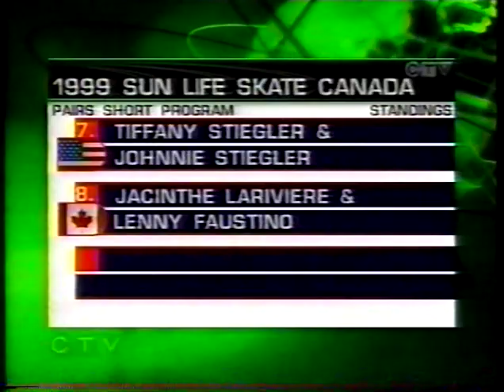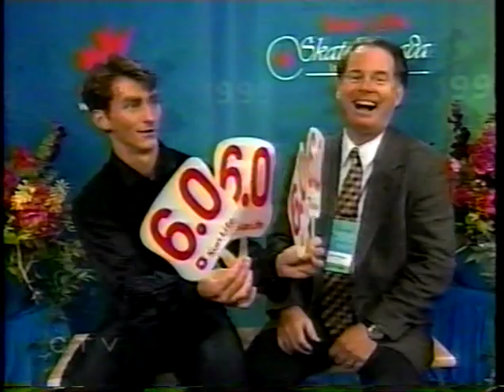1999 Skate Canada Pairs Short Men Short